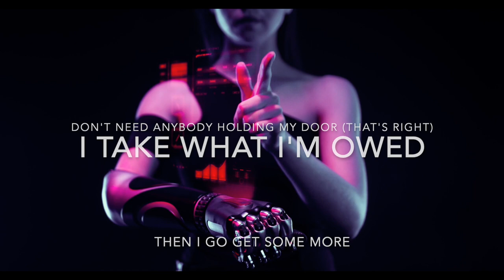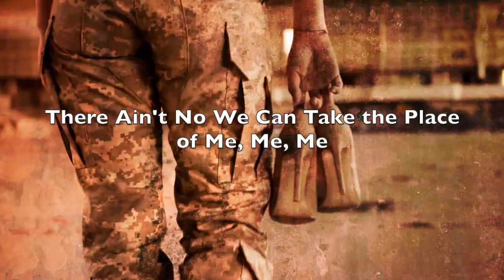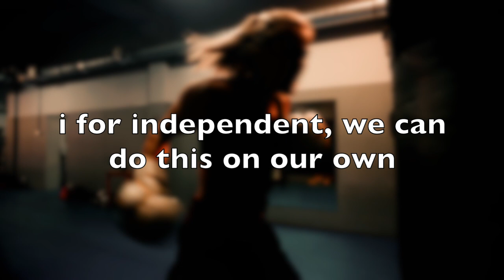I for Independent (vandilynn mix)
YouTube exclusive mix!